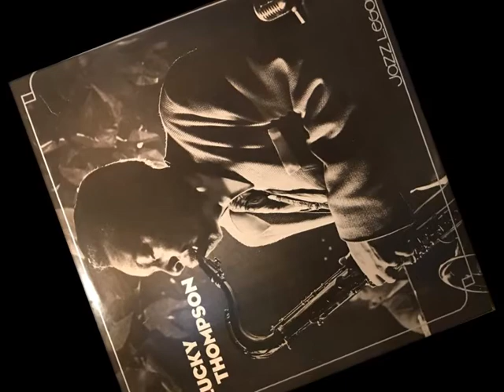"I Can't Give Anything But Love" Lucky Thompson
From the "LuckyThompson With  Gérard Pochonet And His orchestra" LP 1980

• Tenor Saxophone – Lucky Thompson
• Guitar – Jean-Pierre Sasson
• Vibraphone – Michel Hausser
• Piano – Martial Solal
• Bass – Benoit Quersin
• Drums – Gérard Pochonet

Recorded in Paris, March 14th, 1956.